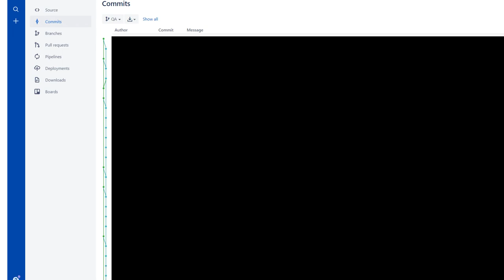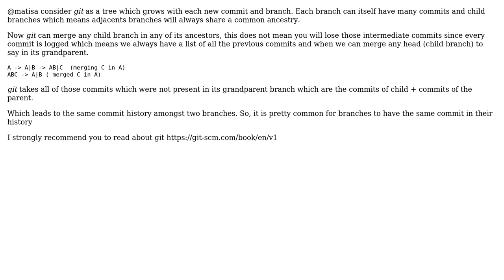Software Engineering: 1 commit to 2 branches - what does it mean? (2 Solutions!!)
Software Engineering: 1 commit to 2 branches - what does it mean?

With thanks & praise to God, and with thanks to the many people who have made this project possible! | Content (except music & images) licensed under CC BY-SA | Music | Images & others | With thanks to user mike65535 user matisa user Lalit Yadav user Harsh Verma and the Stack Exchange Network Trademarks are property of their respective owners. You are responsible for your own actions.